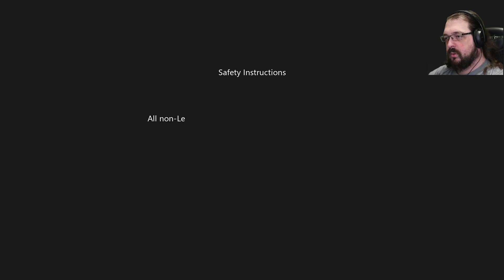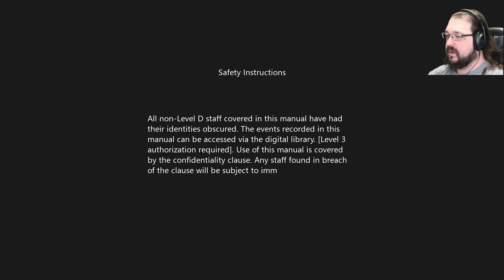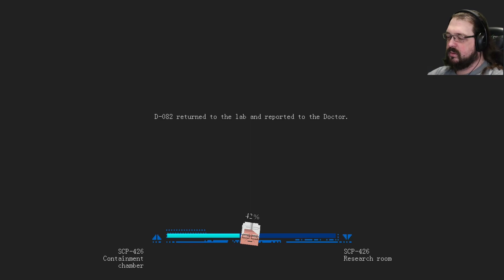Do a Testing - SCP Secret Files Episode 10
Definitely not in the archivist's job description.